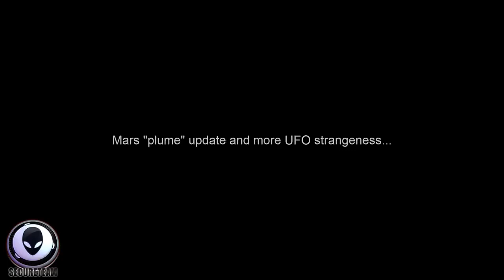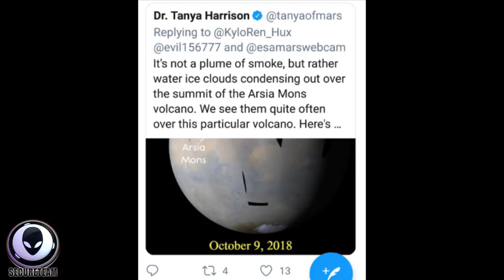Do They Really Expect Us To Ignore - This